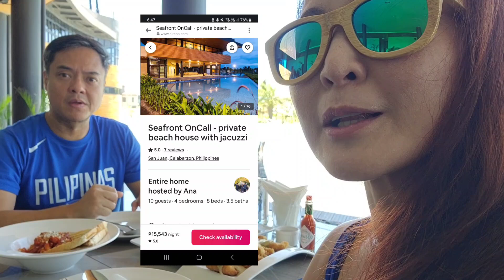Lacson's Seafront Airbnb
Seafront Residences, Laiya Batangas